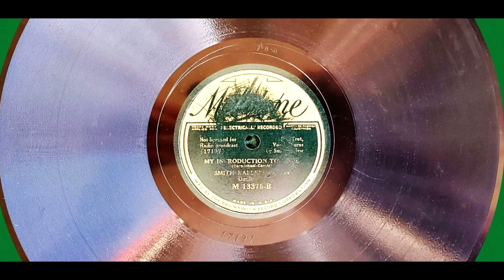"My Introduction To Love" Smith Ballew an his Orchestra 1935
This beautiful song was composed by Hoagy Carmichael and Irving Caesar.
The vocal chorus is by Smith Ballew. Recorded in New York, March 27, 1935.